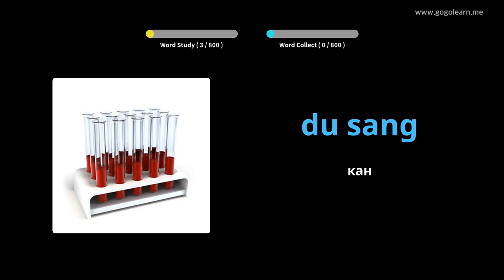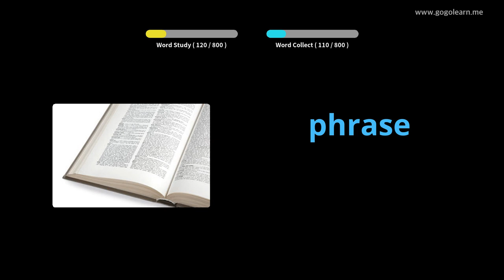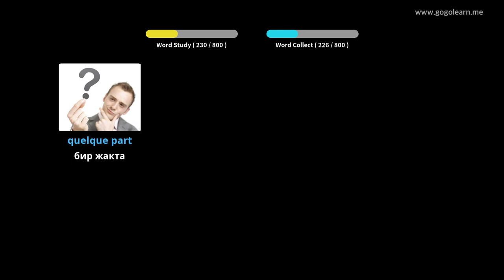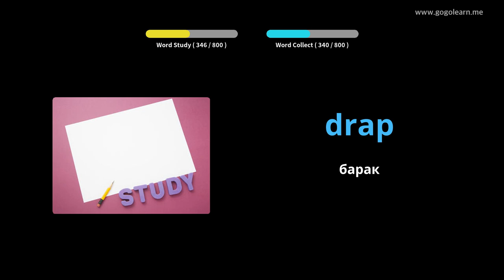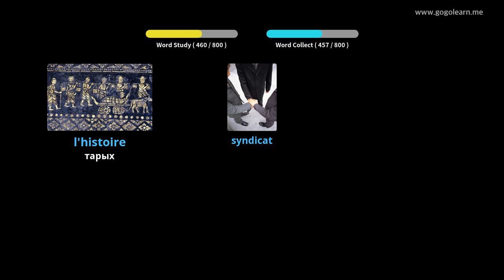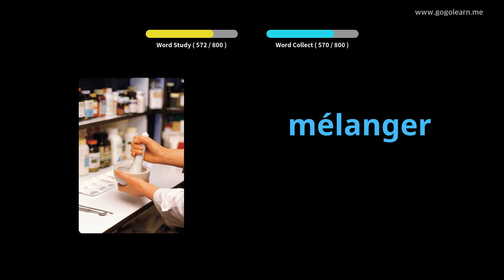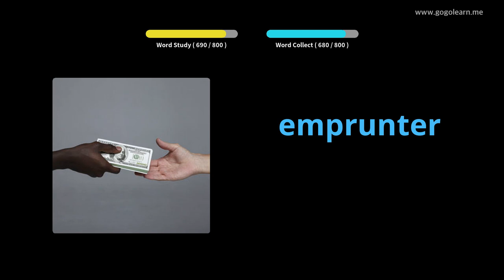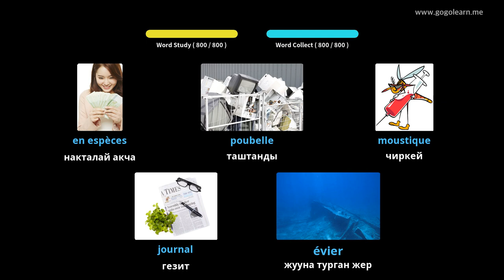Жатканда Sleeping FrenchVocabulary угуу |Golearn